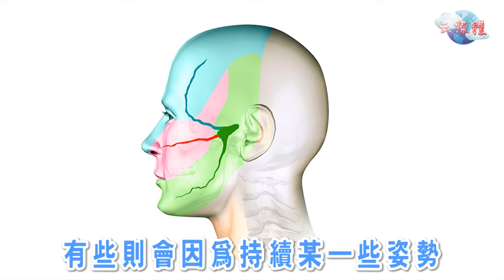讓它幫身體除濕改善神經痛!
你是否有過這種感覺，天氣轉換過大時就莫名地感受到疼痛，或是在完全沒有外力碰觸下突然自發性地疼痛？
其實這就是神經痛，因周圍神經病變所引起該神經支配範圍疼痛的現象。
有些神經痛會隨咳嗽、打噴嚏或其他動作用力時加重疼痛，有些則因持續某一些姿勢而加重疼痛。